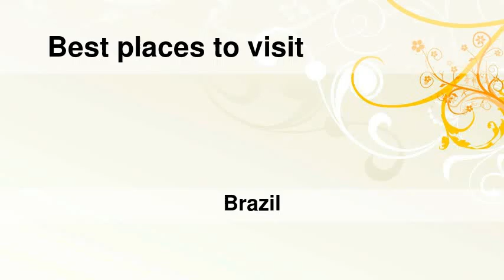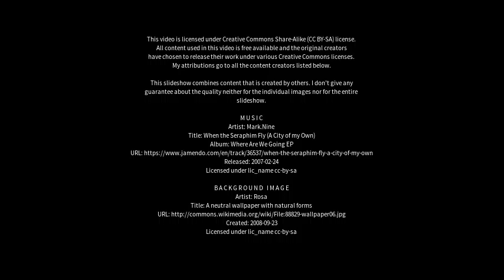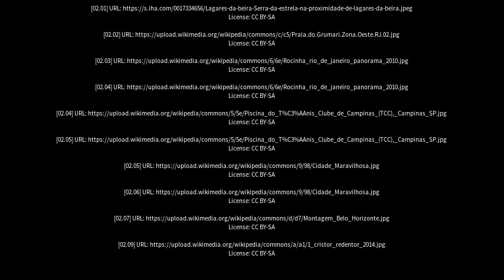Best places to visit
Best places to visit - Rio das Pedras (Brazil) Best places to visit - Slideshows from all over the world - City trips, nature pictures, etc.